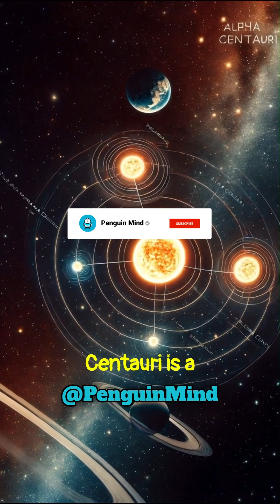Closest Solar Sytem to Us? (From Earth!)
Ever wondered what the nearest star system is to ours? It’s Proxima Centauri, just over 4 light-years away! Part of the Alpha Centauri system, Proxima Centauri is a red dwarf star with at least three known planets. The most exciting is Proxima Centauri b, a rocky planet in the habitable zone that could support liquid water. However, intense stellar flares from Proxima Centauri may make life difficult there. Scientists are still searching for signs of life—could Proxima Centauri be the answer to the big question: Are we alone in the universe? 🌌🔭